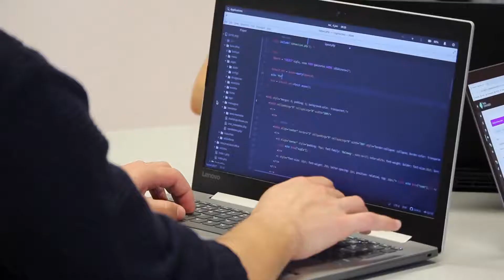Faire un stage au Québec : l’alternative des téléstages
Depuis le 17 mars, les mobilités internationales sont à l’arrêt entre la France et le Canada. En raison de frontières fermées et de la délivrance des permis de travail interrompue, des centaines de jeunes français en attente d’une opportunité professionnelle au Québec ont vu se briser leur projet de mobilité internationale. L’OFQJ et son partenaire Pôle Emploi, qui proposent depuis vingt-cinq ans des stages de perfectionnement spécialement adaptés aux demandeurs d’emploi, ont décidé d’adapter leur offre en cette période de pandémie, ouvrant la voie à des stages entièrement en télétravail auprès d’entreprises québécoises. Les premières offres sont disponibles sur le site internet de l’OFQJ.